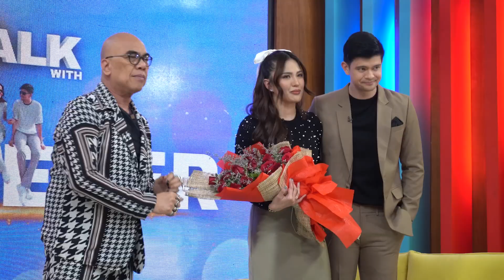Julie Anne San Jose at Rayver Cruz, kumusta ang kakaibang pagbabalik sa ‘FTWBA?’ (YouLOL Exclusives)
Ibinahagi nina Julie Anne San Jose at Rayver Cruz ang kanilang naging karanasan sa bansang Israel.